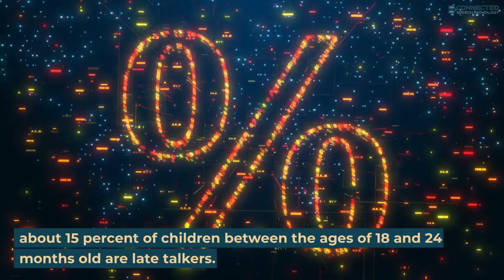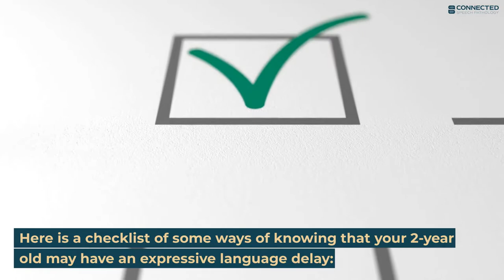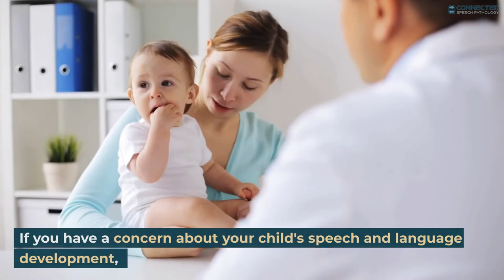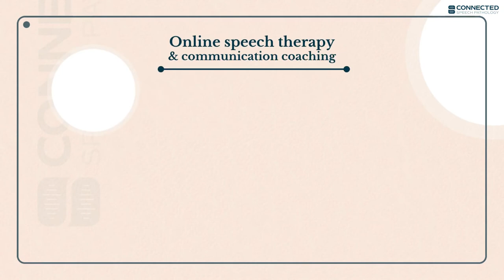What if Your 2-Year Old is Not Talking But Understands You?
If your 👶 2-year old is not talking yet but seems to understand you perfectly, it's important to understand that every child 📈 develops at their own pace. However, it's also important to be 🚩aware of potential speech developmental milestones for 2-year olds and to know when it may be time to seek 👩‍💼 professional help.

There are many possible reasons why a 2-year old may not be talking yet, including being a ⏰ late bloomer, not having enough opportunities for 🔤 language exposure, or a more serious underlying issue such as a 🧏 hearing problem or 📉 developmental delay.

📌 If you are concerned about your child's speech development, it's important to consult with your child's pediatrician or a speech-language pathologist to determine if further evaluation or intervention is necessary. ⏰ Early intervention can be critical in helping children develop their language skills and reach their full potential.

Are you 😰 concerned about your 👶2-year old's speech development?

🔍 Learn about speech 📈 developmental milestones for 2-year olds, how to tell if your child is a ⏰ late talker, and practical 💡 tips for supporting language development.  Don't wait - check it out now and give your child the best chance for 🏆 success!

00:00 Intro
00:14 What if Your 2-Year Old is Not Talking But Understands You?
01:09 How to Know if Your Child Understands You
01:31 Ways of knowing that your child understands you even if they are not talking yet
02:35 How Do I Know if My Child is Just a Late Talker Or if It’s Something More?
02:59 Checklist of some ways of knowing that your 2-year old may have speech delay
04:09 Causes of Speech Delays in 2-Year-Olds
06:12 Early intervention
06:21 Does Your Two-Year-Old Need Speech Therapy?
06:33 If your child is not yet talking, but you feel they should be…
07:13 How Connected Speech Pathology can help